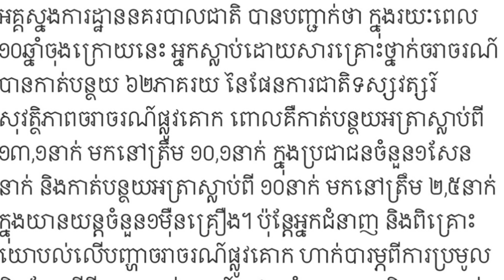គង់ដល់ថ្ងៃវេនយេីង​ | ហ៊ុយ​ ជោតមុនី​ - Huy Choothmuny